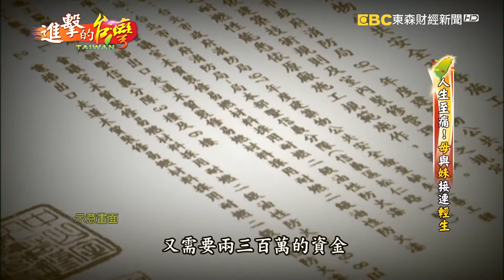色香味俱全 美味進補月子餐 194集《進擊的台灣》part3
這家在北台灣的月子餐，老闆娘呂可欣，把產婦當成自己的女兒在進補！當初，呂可欣創業時，母親為了幫她借錢，導致憂鬱症加重而輕生，妹妹一年後也走上跟母親一樣的路，經過雙重打擊，呂可欣重起爐灶，要把月子餐做的有聲有色，讓天上的母親和妹妹，以她為榮！

懷恩月子餐
基隆市七堵區福一街176號